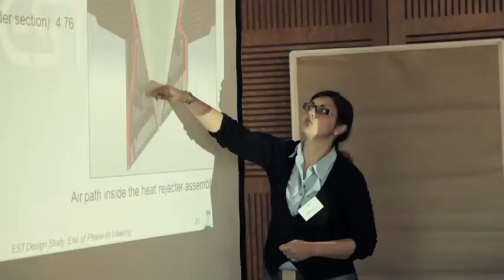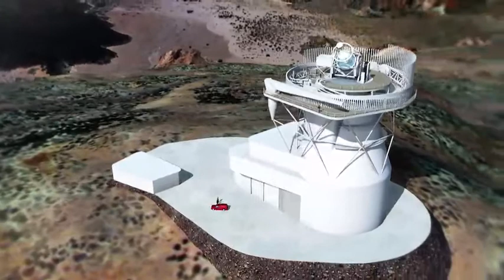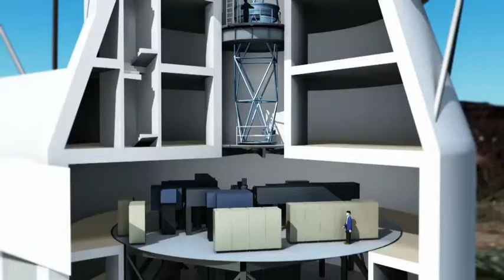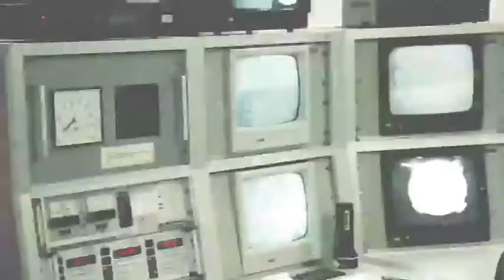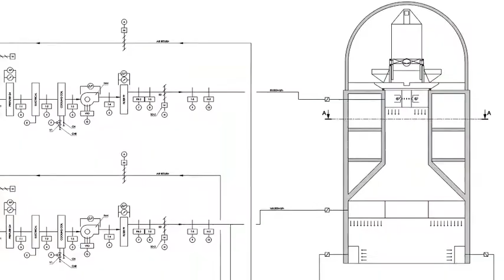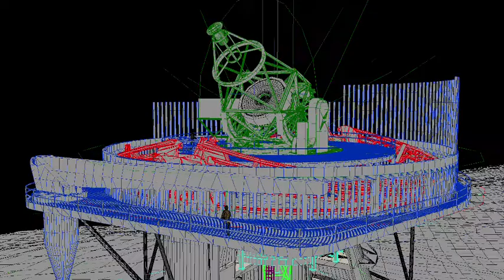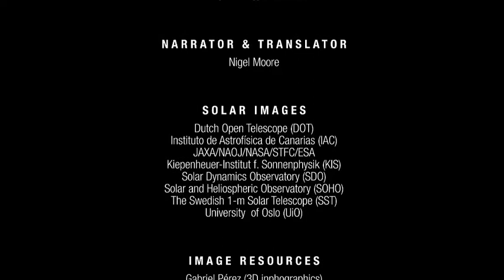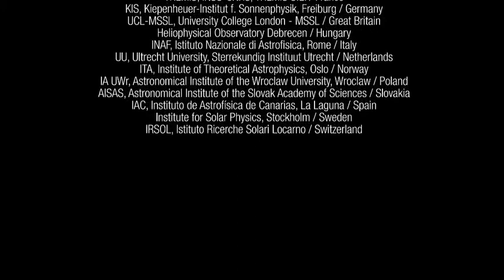Project Presentation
The European Solar Telescope (EST) is a next generation large-aperture solar telescope. This 4-metre telescope will be optimised for studies of the magnetic coupling between the deep photosphere and upper chromosphere. This will require diagnostics of the thermal, dynamic and magnetic properties of the plasma over many scale heights, by using multiple wavelength imaging, spectroscopy and spectropolarimetry. To achieve these goals, the EST will specialize in high spatial and temporal resolution using various instruments simultaneously that can efficiently produce 2D spectral information. EST will be located in Canary Islands, one of the first-class locations for astronomical observations.